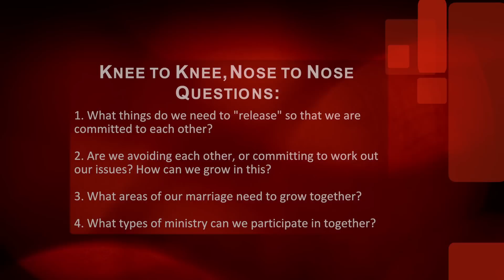Have You Gone "All In" with Your Marriage?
Dr. Bruce and Karen McCracken share with young couples how to be "All In" with their marriage in this next installment of our "7 Tasks Newlyweds Must Accomplish in their First Two Years" series.